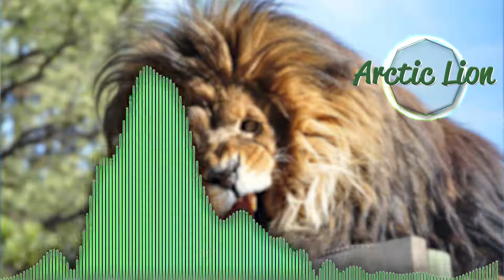Arctic Lion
Hey ! I am Arctic Lion, enjoy my third song, let me know what you think ! :)

3rd Song in the series

Music Video done by my good friend Brevet TV